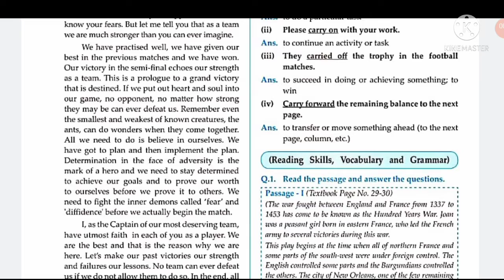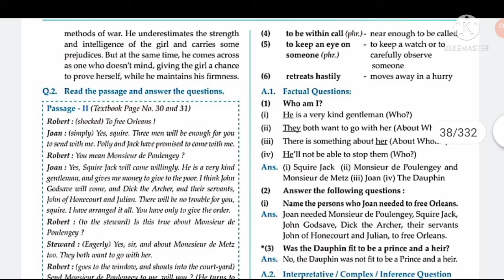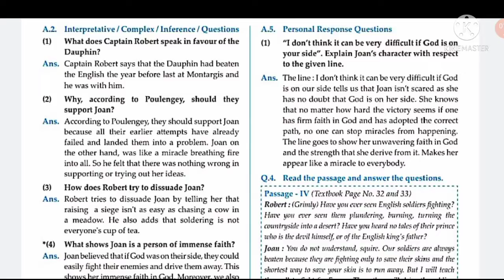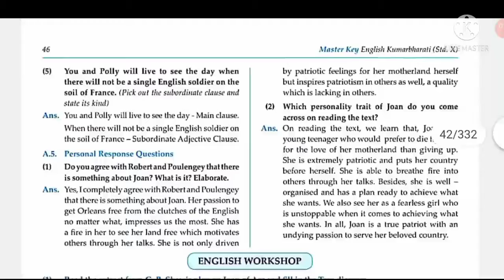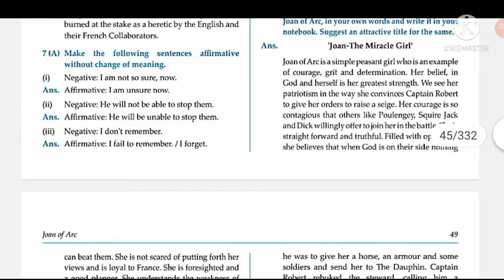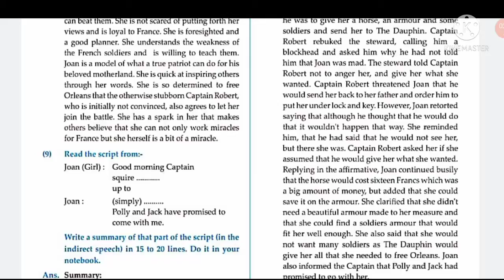Class 10 | English | chapter 1.5 Joan of Arc | Answers (Master Key)